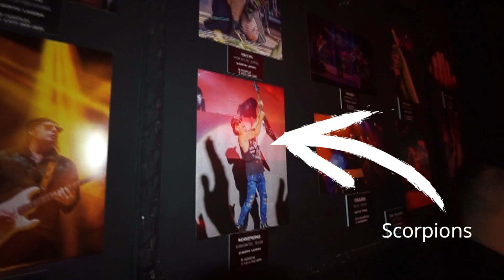Presentacion Exposición fotografica en el Pub Yggdrasil de Ferrol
Alberto Ladero Lorente Imaxe presenta su aportación a la exposición fotográfica permanente del Pub Yggdrasil de Ferrol